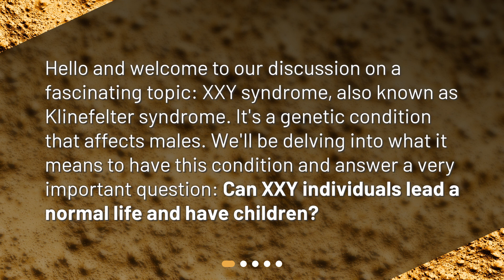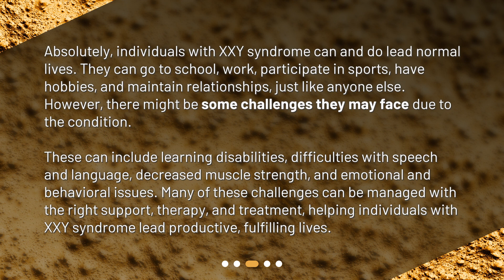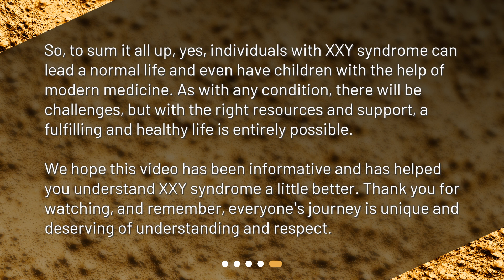Can XXY individuals lead a normal life and have children?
Understanding XXY Syndrome: A Guide to Life and Fertility • Discover the truth about XXY syndrome and its impact on leading a normal life and having children. Join us as we delve into the fascinating world of Klinefelter syndrome, exploring its effects, challenges, and the possibilities for individuals with XXY syndrome. Learn how they can overcome obstacles, lead fulfilling lives, and even have biological children with the help of medical advancements. Don't miss this informative and empowering guide to life and fertility with XXY syndrome!

00:00 • Can XXY individuals lead a normal life and have children?
00:26 • What is XXY Syndrome?
01:02 • Can XXY individuals lead a normal life?
01:43 • Can XXY individuals have children?